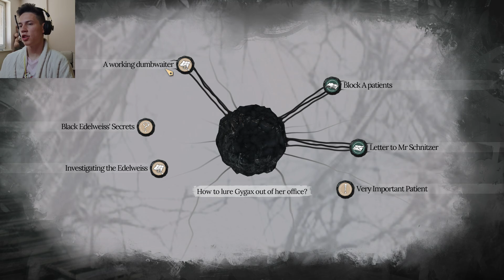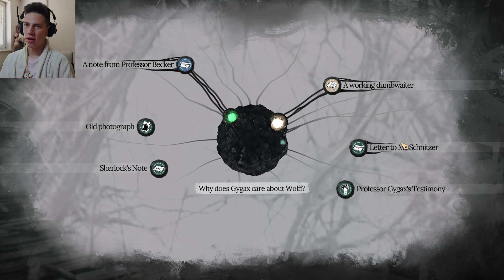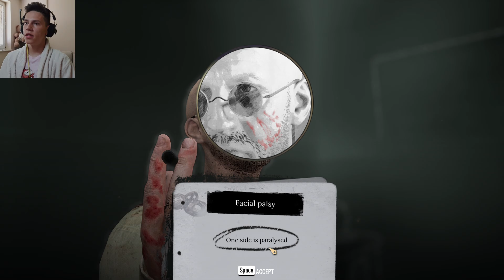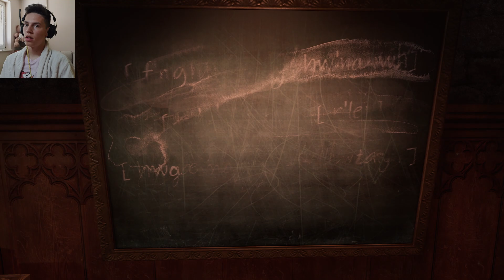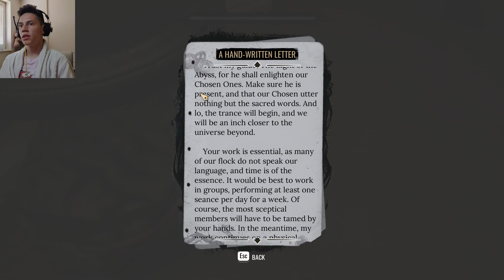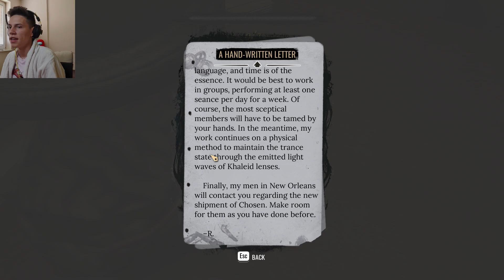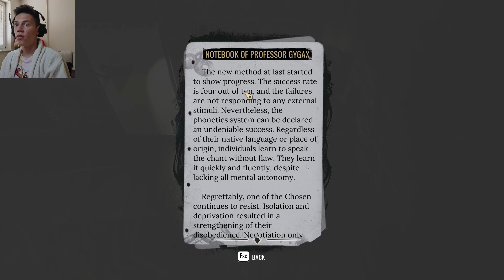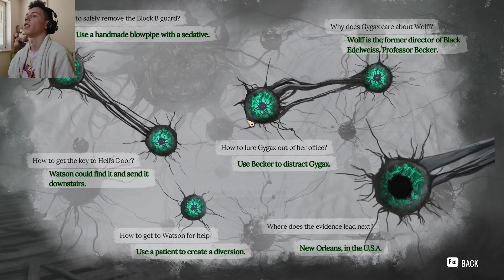FINALLY WE GOT OUT OF ASYLUM!!! Sherlock Holmes The Awakened #4